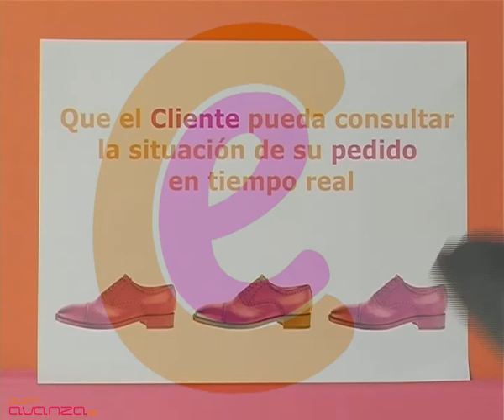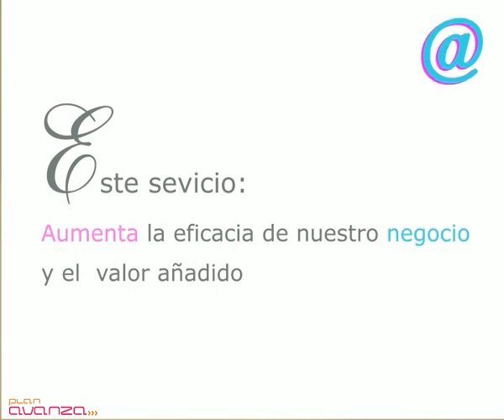Comercio electrónico: Que el cliente pueda consultar situacion pedido tiempo real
Plan Avanza. Buenas prácticas en comercio electrónico